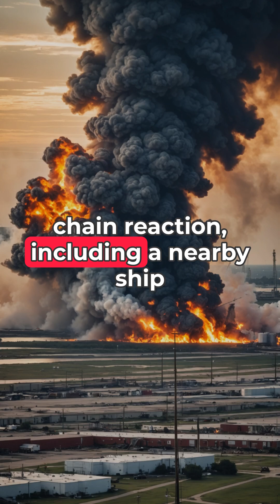The Texas City Disaster: America's Deadliest Industrial Accident That History Forgot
The Forgotten Apocalypse: How a Ship Full of Fertilizer Destroyed an Entire City

In 1947, a disaster of almost nuclear proportions obliterated much of Texas City, killing nearly 600 people and creating destruction visible from space. Yet most Americans have never heard this extraordinary story.

This is the shocking account of the Texas City Disaster - America's deadliest industrial accident and a catastrophe that rewrote safety regulations worldwide.

In this video, we explore:
- How a routine shipment of fertilizer (ammonium nitrate) aboard the SS Grandcamp ignited to create an explosion with the force of a small atomic bomb
- The fatal decision by the ship's crew that turned a manageable fire into an unprecedented catastrophe
- The terrifying chain reaction of explosions that followed, including another ship and the Monsanto chemical plant
- Incredible stories of destruction: a 1.5-ton ship anchor flying two miles inland, a tsunami in the harbor, planes knocked from the sky by the shockwave
- Why this disaster that killed 581 people and would cost over $1 billion in today's dollars remains largely forgotten
- How this catastrophe fundamentally changed chemical shipping, industrial safety, and emergency response forever

The Texas City Disaster shows the devastating consequences of improper hazardous materials handling and the importance of rigorous safety protocols that we now take for granted.

This overlooked moment in American history contains crucial lessons about industrial safety, disaster response, and the potential dangers hidden in seemingly harmless chemicals that continue to protect lives today.